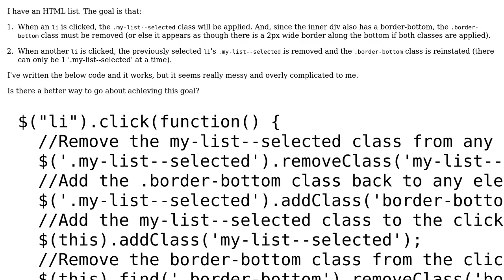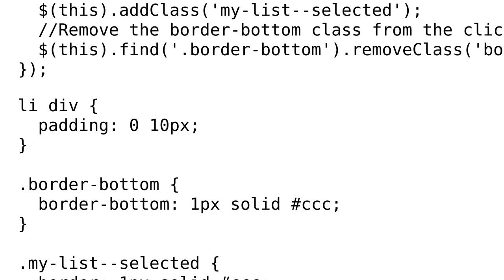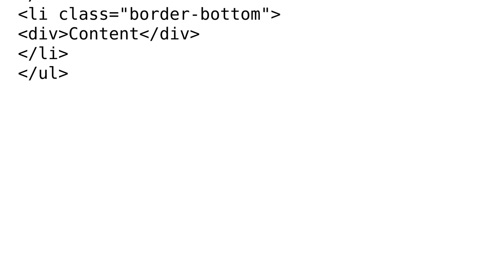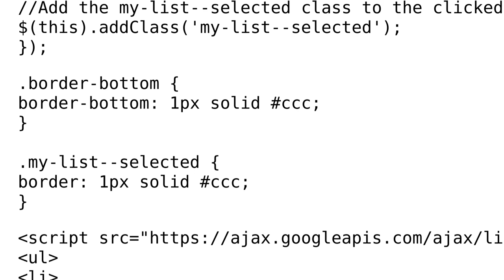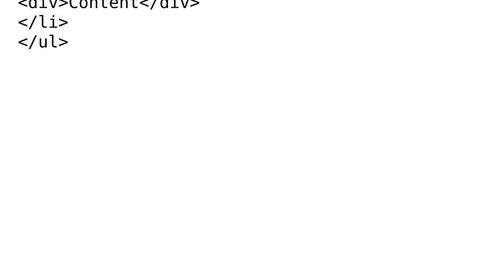Code Review: Putting a border around the selected list item (2 Solutions!!)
Code Review: Putting a border around the selected list item

With thanks & praise to God, and with thanks to the many people who have made this project possible! | Content (except music & images) licensed under CC BY-SA | Music | Images & others | With thanks to user Phrancis user P. Albert user MeltingDog user 200_success and the Stack Exchange Network Trademarks are property of their respective owners. You are responsible for your own actions.